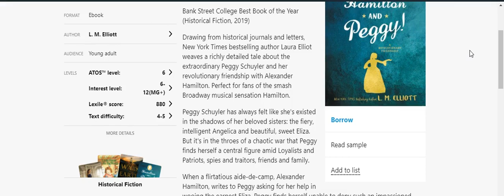Hamilton and Peggy by L.M. Elliott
Book Talk
Drawing from historical journals and letters, New York Times bestselling author Laura Elliot weaves a richly detailed tale about the extraordinary Peggy Schuyler and her revolutionary friendship with Alexander Hamilton. Perfect for fans of the smash musical sensation Hamilton.

Peggy Schuyler has always felt like she’s existed in the shadows of her beloved sisters: the fiery, intelligent Angelica and beautiful, sweet Eliza. But it’s in the throes of a chaotic war that Peggy finds herself a central figure amid Loyalists and Patriots, spies and traitors, friends and family.

When a flirtatious aide-de-camp, Alexander Hamilton, writes to Peggy asking for her help in wooing the earnest Eliza, Peggy finds herself unable to deny such an impassioned plea. A fast friendship forms between the two, but Alexander is caught in the same war as her father, and the danger to all their lives is real.

Everything is a battlefield—from the frontlines to their carefully coded letters—but will Peggy’s bravery’s and intelligence be enough to keep them all safe?

 Bank Street College Best Book of the Year (Historical Fiction, 2019) * 2018 Grateful American Book Prize Honorable Mention